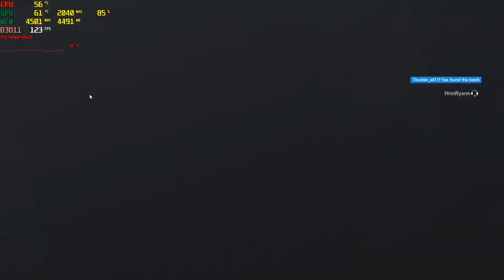Adrian Siege #16 ~Russian with team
Gaming / Siege With Adrian and Russian's